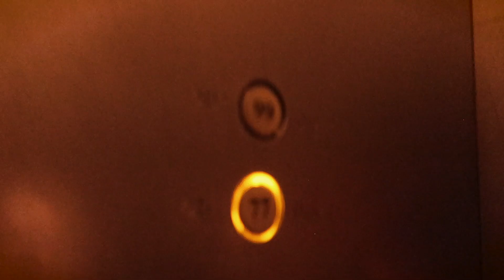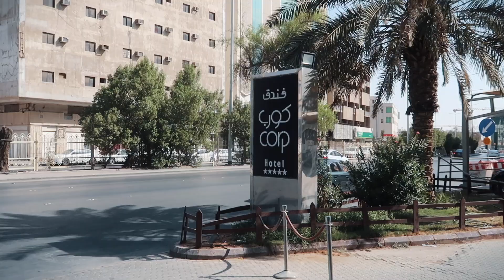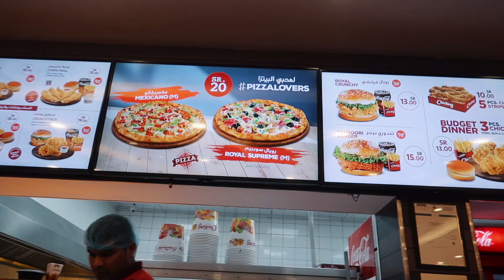Sky Bridge - Kingdom Centre | جسر المشاهدة برج المملكة Riyadh, Saudi Arabia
Sky Bridge - جسر المشاهدة برج المملكة
Extending 65 meters in length, the SkyBridge which is a steel structure weighing about 300 tons sits on top of the 300-meter height tower and overlooking the whole of Riyadh. Its unique position gave it the advantage of being one of the most essential attraction point for tourism in Riyadh. The trip to the SkyBridge passes through two elevators, the first elevator will take about 50 seconds to reach the height of 180 meters to the Transfer level, and the second elevator will take less than 40 seconds to reach its final destination the Sky Bridge.

Ticket sales points
On Gallery floor in front of Loewe

Ticket price
SR 60 for Adults
SR 20 for Kids under 10 years
And free for Infants under 2 years
*Special incentives for groups

About Me:

Hello Youtube!

It's Noel here! A very New Content Creator. I’m from the Philippines and currently working in Saudi Arabia. I am now enjoying creating videos from my random activities -vlog, food, travel adventure, reaction video, etc.
I am still learning on how to make my vlog interesting. I even don’t have the confidence facing the camera, but for sure I am enjoying what I am doing. But, there is one thing that struggles me! My BAD ENGLISH, LOL! Yeah I know, I can use my language to my videos, particularly to my vlog but I am thinking about my non-Filipino friends and to my non-Filipino subscribers. That is why I am trying my best to make an English vlog or video.
In no time, I want to become a full-time Youtuber, doing travel vlog, and film.🙈 I know, it’s too ambitious for me, BUT DREAMing BIG is free! So why not to DREAM BIG. 💪🏼 Travel vlogging and Filming! Wow. That’s huge! 😅. I still have to learn a lot of things, though!😅 For now, I am watching and getting ideas from my fav Youtuber like Peter McKinnon, Parker Walbeck, Brandon Li, etc.

Saudi Arabia, officially the Kingdom of Saudi Arabia, is a country in Western Asia, constituting the bulk of the Arabian Peninsula. With a land area of approximately 2,150,000 km2(830,000 sq mi), Saudi Arabia is geographically the largest sovereign state in the Middle East, the second-largest in the Arab world (after Algeria), the fifth-largest in Asia, and the 12th-largest in the world. Saudi Arabia is bordered by Jordan and Iraq to the north, Kuwait to the northeast, Qatar, Bahrain, and the United Arab Emirates to the east, Oman to the southeast and Yemen to the south; it is separated from Israel and Egypt by the Gulf of Aqaba. It is the only nation with both a Red Sea coast and a Persian Gulf coast, and most of its terrain consists of arid desert, lowland, and mountains. As of October 2018, the Saudi economy was the largest in the Middle East and the 18th largest in the world. Saudi Arabia also has one of the world's youngest populations; 50 percent of its 33.4 million people are under 25 years old. -Wikipedia
Saudi National Day (Arabic: اليوم الوطني المملكة العربية السعودية‎ al-yawm al-waṭanī al-mamlaka al-ʿArabiyya as-Suʿūdiyya) is celebrated in Saudi Arabia on every 23 September to commemorate the renaming of the Kingdom of Nejd and Hejaz to the Kingdom of Saudi Arabia by a royal decree from King Abdul Aziz Ibn Saud in 1932. It is a National Holiday. The number of lunar, not solar, years are commemorated.

King Abdulaziz was able to conquer the oases of Riyadh in 1902; and al-Hasa in 1913, and by 1925, he unified both Nejd and Hejaz after defeating the forces of Sharif Hussein in 1925. On 23 September 1932, Ibn Saud changed the name of his realm to his family name, the House of Saud.

Saudi National Day is celebrated with folklore dances, songs, and traditional festivals. The roads and buildings are decorated with Saudi flags, and people wear green and white dresses. -Wikipedia